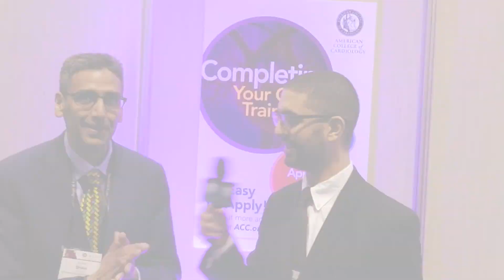Dr. Shah Gives Advice to Fellows Interested in Pursuing Interventional Cardiology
Dr. Pinak Shah, Program Director of the Interventional Fellowship - Brigham and Women's Hospital, discusses first steps for fellows interested in Interventional Cardiology with Dr. Musa Sharkawi, Hartford Hospital - University of Connecticut.